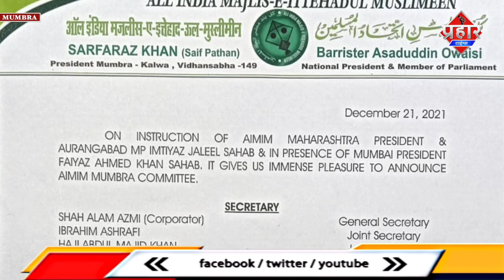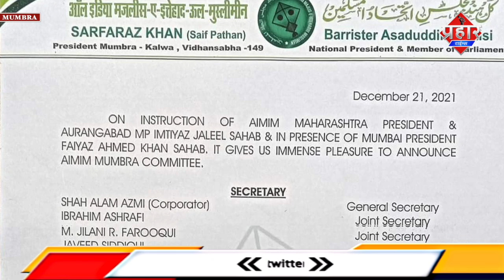MIM में आपसी मतभेद, सैफ पठान को मिला कलवा मुंब्रा अध्यक्ष का पद || Islamuddin Khan|| Prahar Times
MIM में आपसी मतभेद, सैफ पठान को मिला कलवा मुंब्रा अध्यक्ष का पद || Islamuddin Khan

एम आई एम पार्टी में आपसी मतभेदों के बीच पद वितरित किया गया सैफ पठान को कलवा मुंब्रा विधानसभा का अध्यक्ष बनाया गया वही शाह आलम को जनरल सेक्रेटरी का पद दिया गया